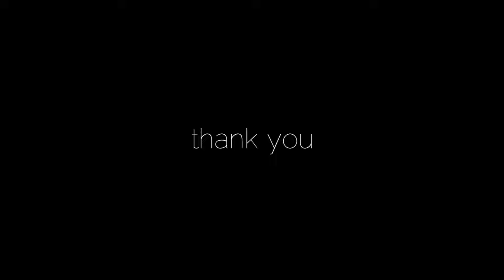#1 NEW CAMPERVAN PARK DI GREEN GRASS CIKOLE LEMBANG BANDUNG - SEPERTI DI KOREA!!!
Welcome to PICNICAMP INDONESIA

Camera : Smartphone Huawei Mate 20 Pro
Smartphone Gimbal : DJI Osmo Mobile 3
Drone : DJI Mavic Mavic Mini
Editing Program : Kine Master

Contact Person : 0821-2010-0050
Pricelist :
Tiket Masuk @ Rp.20.000,- / org
Campervan @ Rp.150.000,- / mobil